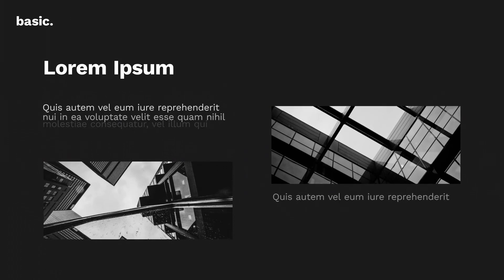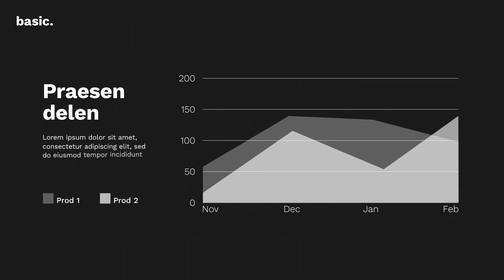Premiere Pro Templates Review: Basic. Minimal Corporate Presentation + Free Font ⭐️⭐️⭐️⭐️⭐️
- 30 animated slides

- Modular structure

- 1920×1080 (Full HD) resolution